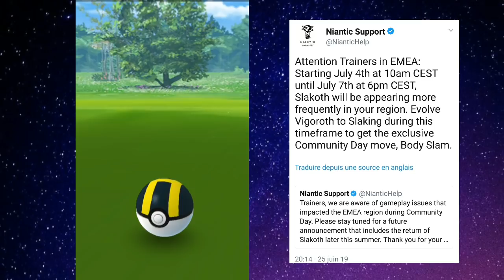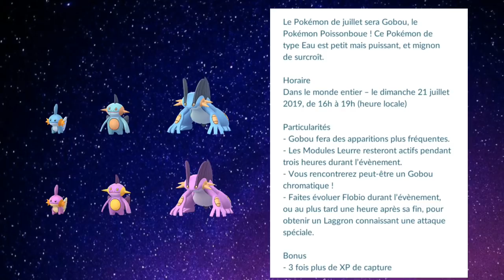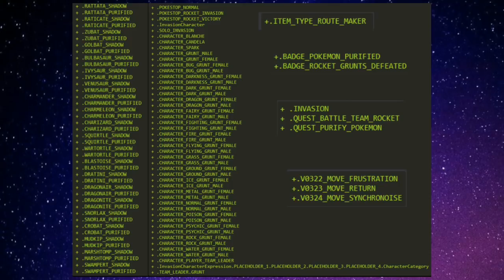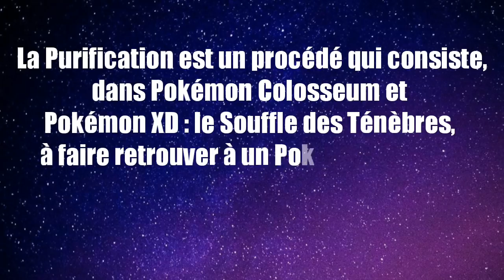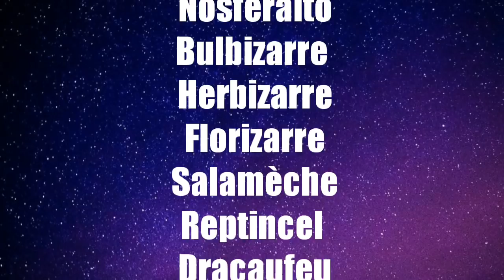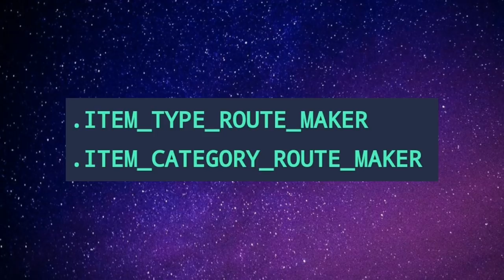PoGo News FR - Community Day Gobou Parecool de Retour - Mise à Jour 0.147.1 Invasion & Purification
Une nouvelle mise à jour arrive et ça se précise du côté des Pokémon Purifiés & Obscur ! La Team Rocket pourrait bien être de la partie en prenant le contrôle des Pokéstops...
Niantic nous révèle aussi les détails du Community Day de Juillet et la compensation du CD Parecool !